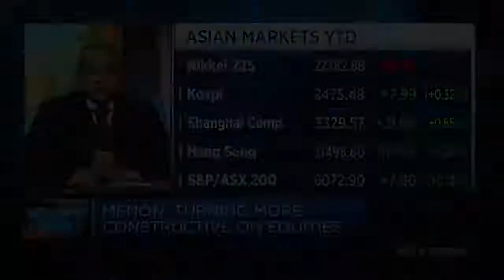Expect A Lot More Volatility This Year - 27 Feb 18 | Gazunda